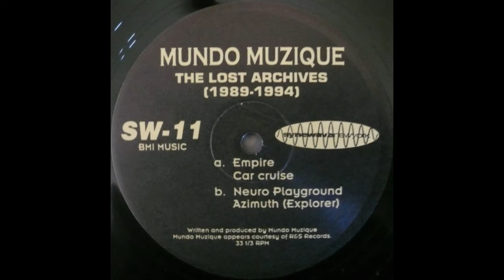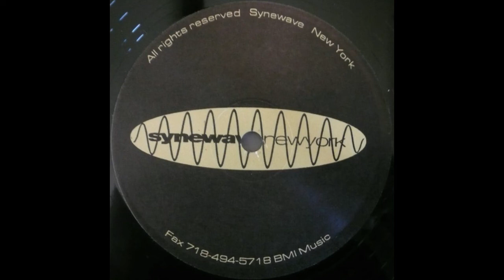Mundo Muzique - Evil Tempest (C1)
Mundo Muzique – The Lost Archives (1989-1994)
Label: Synewave – SW-11
Format: 2 x Vinyl, 12", 33 ⅓ RPM
Country: US
Released: 1995
Genre: Electronic
Style: Breaks, Techno, Electro, Experimental, Acid